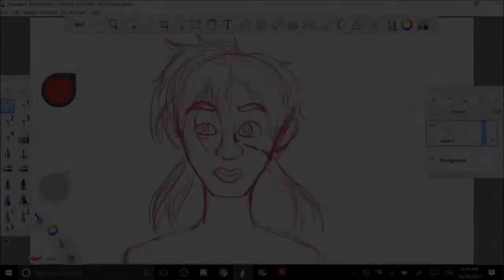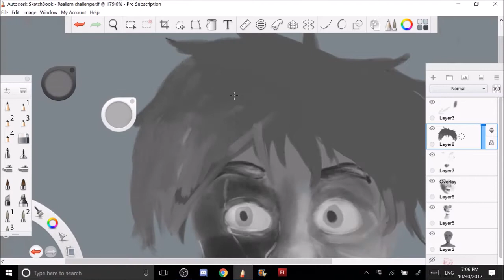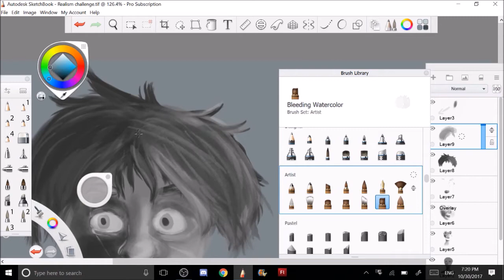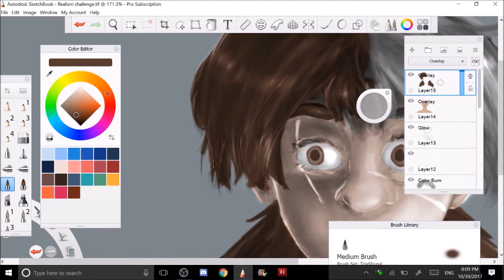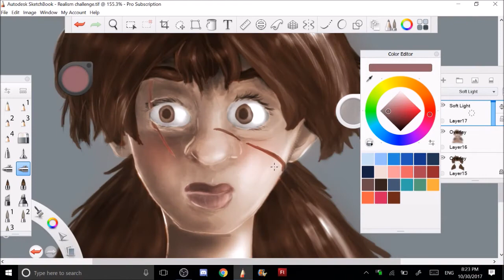Character Realism Challange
I was watching a bunch of speedpaints today when I came across my friend Natasha's character realism speedpaint. I was like "That seems like a fun challenge to try!"  It was sort of fun, then came the hair.  As of today, I hate painting hair realistically.
Title: Wind
Artist: Thunderbolt
Genre: Dance & Electronic
Mood: Bright

Edit: If you people don't mind, could you give me a critique? Not really the best a realism (obviously)
Thanks